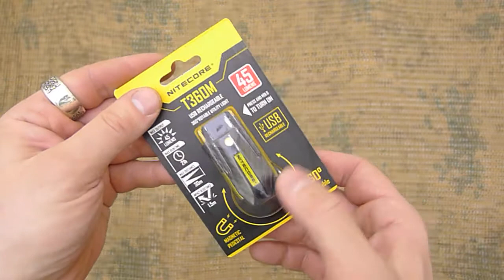Видео обзор многофункционального фонаря T360M от "Nitecore".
Технические характеристики:

- Светодиод: 1 x "Cree" XP-G R5.
- Максимальная яркость: 45 люм.
- Режимы работы: 6.
- Время работы: до 21 ч.
- Питание: встроенный Li-Ion аккумулятор
- Дальность луча: до 30 м.
- Материал корпуса: поликарбонат.
- Влагозащита: по стандарту IP65.
- Вес: 21,5 г.
- Размеры: 59x24x14 мм.

Режимы и время работы:

- Высокий — 45 люм., 45 мин.
- Средний — 15 люмен, 1 ч. 45 мин.
- Минимальный— 2 люм., 21 час.
- Строб 1 Hz.
- Строб 2 Hz.
- Строб 10 Hz.